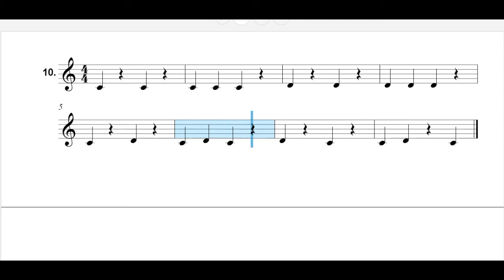SAFS L1 EX 10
Practice singing exercise SAFS L1 Ex10 with the backing track. Practice & Enjoy :)